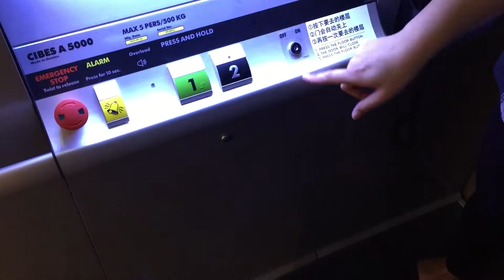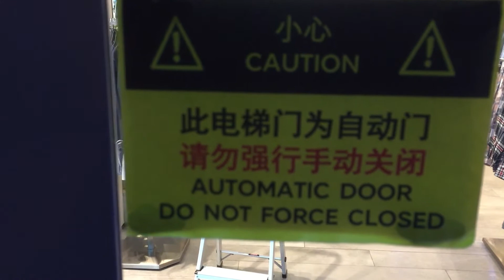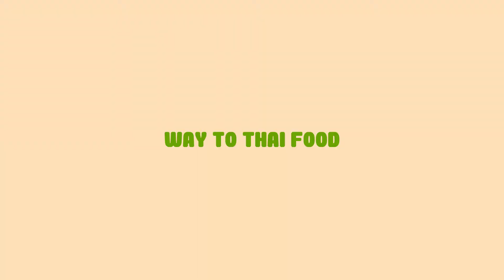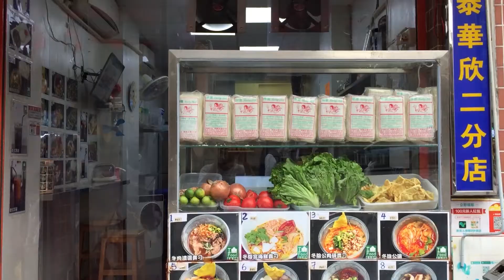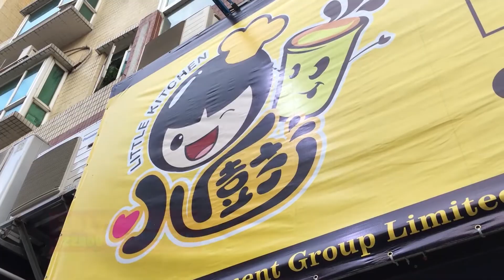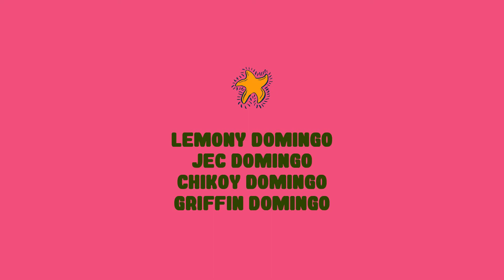The Bugaboo Stroller Stories | Family Fat 5 | Episode 16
Miscellaneous Trips with griffin's baby stroller!

Family Fat
Season 05
Episode 16

Segments

Bugaboo Bee

Afterschool 5

Ventetian 5

Jardim do Lago and Taipa Houses Walking Trail - triny namin yung kakabukas pa lang na elevator paakyat sa view deck ng Tai Tam Hill

Way to Thaifood